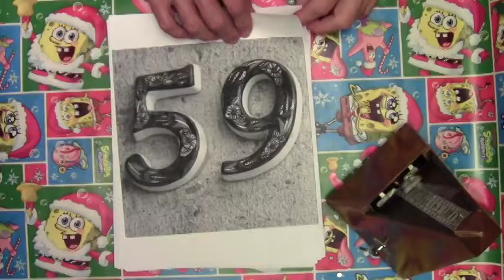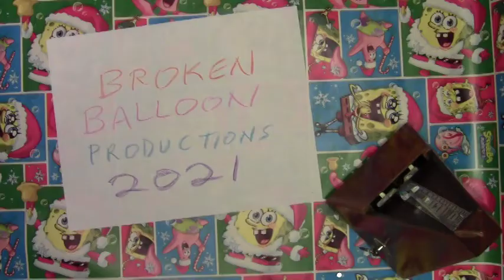Is it worthwhile to celebrate a 59th birthday or should I wait for the next round number?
A 60th birthday is a round-number milestone but 59 is one less than that.  Can anything be done with 59?  Is it possible to have a 59th birthday song?  It doesn't seem likely but if there was such a thing, it might go like this -

Fif tee nine, yah it's a prime number

Fif tee nine, so you can't tear it asunder

Fif tee nine, it will cause you to blunder

Fif tee nine, there's no reason to wonder

Cause only 1 divides into fif tee nine

To just get 1 divide by fif tee nine

Divided by 1 you still get fif tee nine

And nothing else divides this fif tee nine

No nothing...

Absolutely nothing...

I said nothing...

Cause nothing else divides this fif tee nine